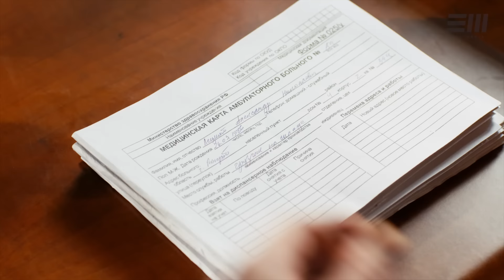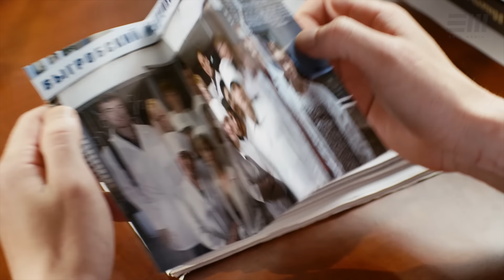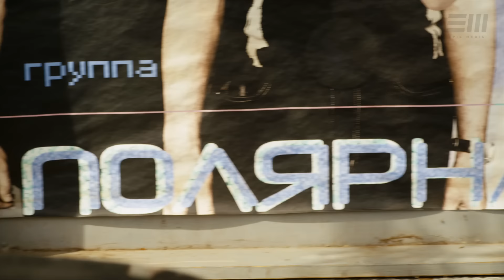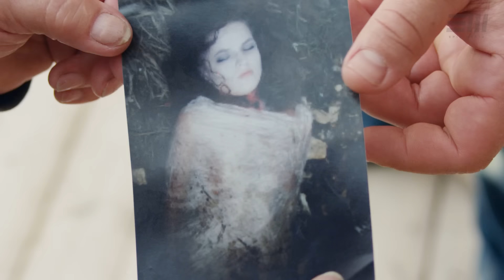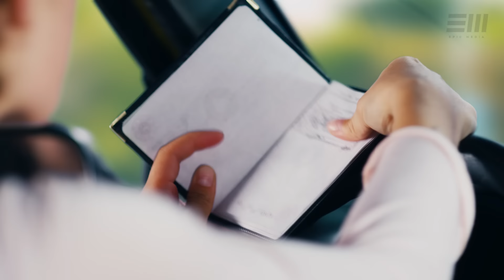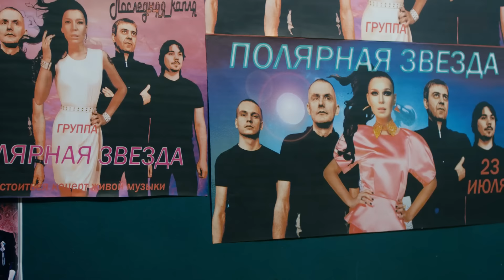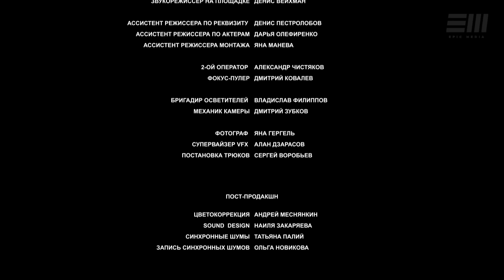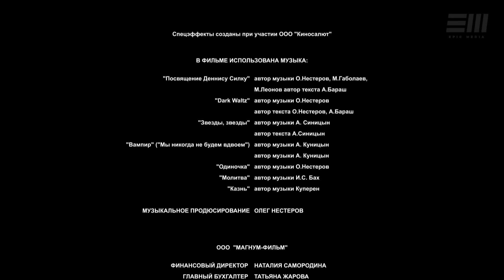Схватка - Серия 1 / Триллер | СМОТРИТЕ на EPIC+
Русский сериал СХВАТКА Новинки сериалов на EPIC+

В небольшом городе на севере России при загадочных обстоятельствах убита рыжеволосая девушка. Труп её полностью обескровлен. Капитан полиции Копов (Владимир Епифанцев) и подполковник ФСБ Руднев, прибывший из Петербурга, связывают это убийство с серией таинственных исчезновений людей. В это время студентка мединститута Настя Полунина сбивает на машине странного молодого человека. Евгений (Юрий Чурсин) не помнит, кем он был до аварии; его имя Настя узнаёт только по паспорту. Однако человек он явно непростой: после удара, который убил бы любого, он не только остался жив, но и сбежал из Настиной машины, забыв там паспорт.

В главных ролях:
Режиссер: Юрий Харнас